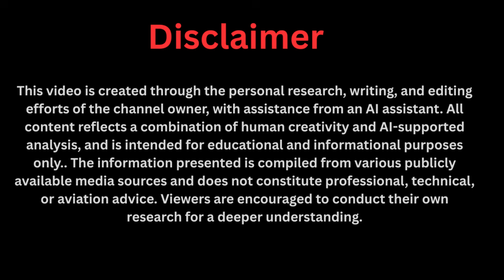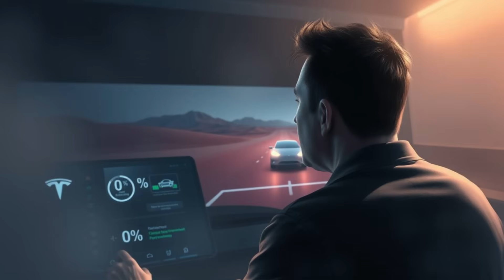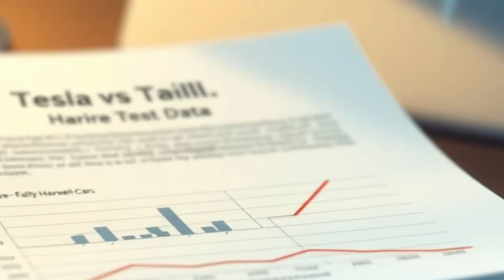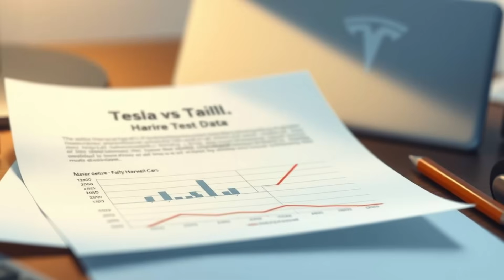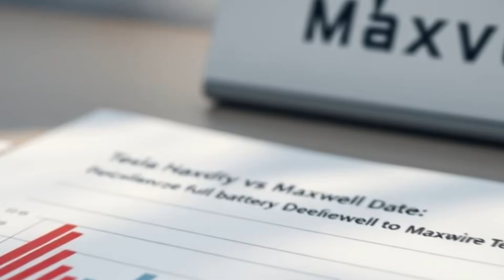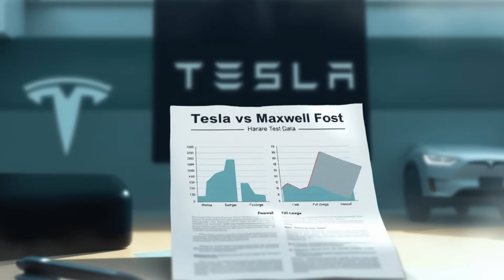Self-Powered Car TAKES on Tesla in 1000 Mile Challenge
What happens when Zimbabwe’s own innovator, Maxwell Chikumbutso, puts his self-powered car against Tesla in a secret 1,000 mile challenge?

This shocking story reveals how a car powered by radio frequency technology—that never needs fuel or charging—went head-to-head with Tesla’s flagship EV in Harare, Zimbabwe. Tesla’s private team witnessed it, the media leaked it, and now the world is asking the impossible question: Is this the end of Big Oil and even Tesla itself?

In this video, we uncover the whispers, the leaked documents, and the theories about why this invention may be suppressed by powerful industries. Was Maxwell’s car the future of transportation—or a story too dangerous to ever see the light of day?